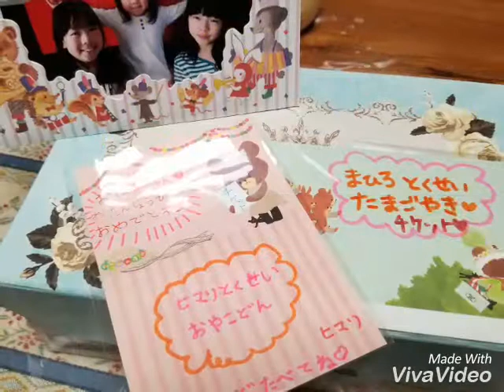My Birthday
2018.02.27